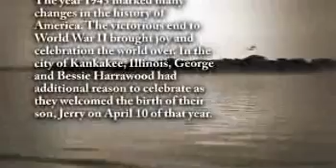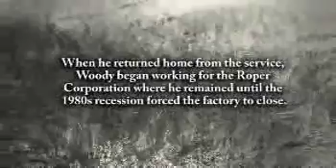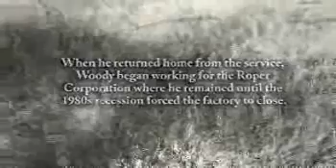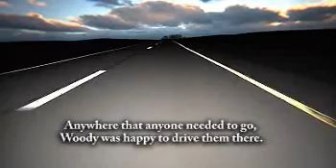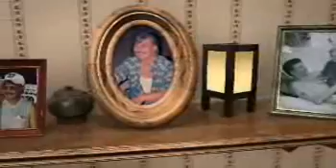Jerry "Woody" Harrawood - Life Story Digital Film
Life Story Funeral Homes present the life of Jerry "Woody" Harrawood of Bradley, IL. To read the obituary of Jerry "Woody" Harrawood, to read the full Life Story, or to leave a memory or comment, please